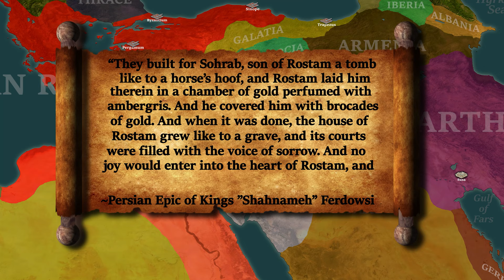Forgotten Iranian Parthian Empire ( امپراتوری اشکانیان) - Rome's Revenge - Part 6 of 8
Before the Roman Republic became the Roman Empire, Carrhae in 53BCE delivered Rome one of its most devastating defeats.  The Iranian Empire of Parthia is still ruled by Orodes II whose son Pacorus and a Roman rebel Labienus capture much of southern Anatolia and Syria but the Roman Republic does not sit idle.  Marc Antony sends his most capable general along with multiple Roman Legions to bring the war back to the Parthians.

This video covers the Romano-Parthian Wars of 53 to 38BCE of the Iranian Parthian Empire's history. These wars would continue once the Roman Empire was formed until the Iranian Parthian Empire's eventual defeat by the Persian Sassanid empire.In this video we explore the wars fought post Carrhae and pre Roman Empire.

What follows are several battles. The first of these is the
'Battle of the Cilician Gates". The second is the  "Battle of Amanus Pass" and finally the "Battle of Mount Gindarus or Cyrrhestica".

These battles were part of the Roman Parthian wars and featured the famed Parthian Horse Archers in a rematch against the Roman Republic's famed "Heavy Infantry Roman Legionaries". Will Parthia gain the advantage or can Rome recover and in doing so avenge Carrhae?

Sources:

If you appreciate maps showing antiquity on a world scale then visit here.

"Rome, Parthia & India" - John D Grainger
"The Persians: Ancient, Medieval, and Modern Iran" - Katouzian, Homa
"Parthian Coins" - Sellwood, David
"Arsacids and Sassanians" - Shayegan, Rahim M.
"Trajan's Parthian War" - Lightfoot, CS